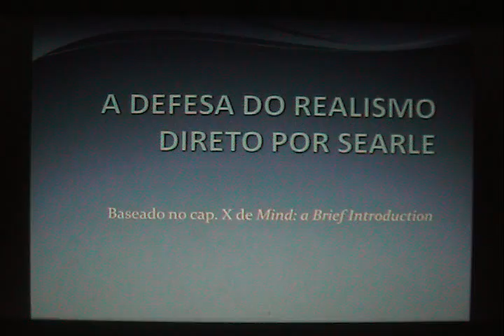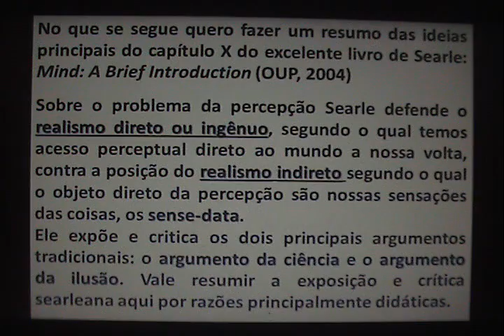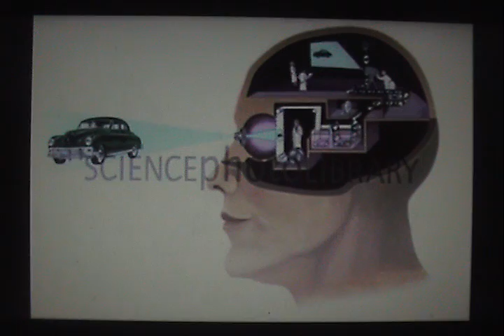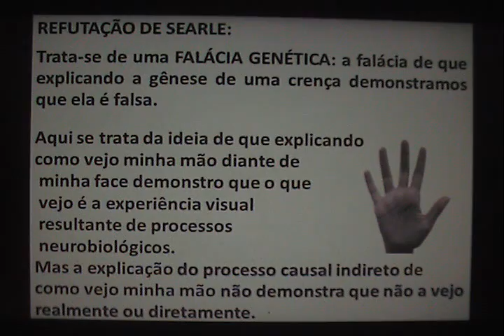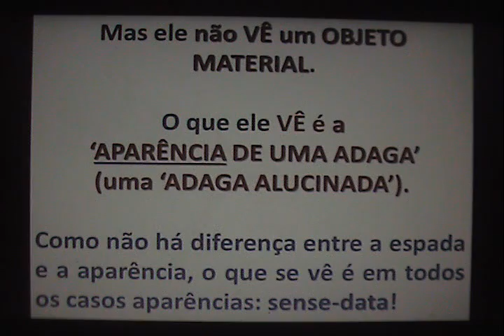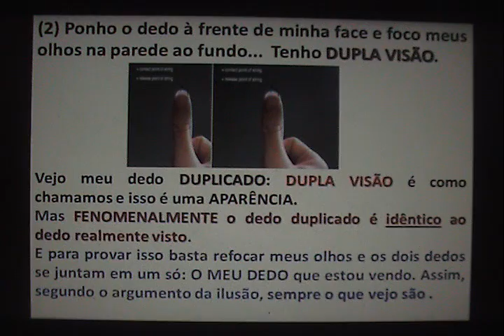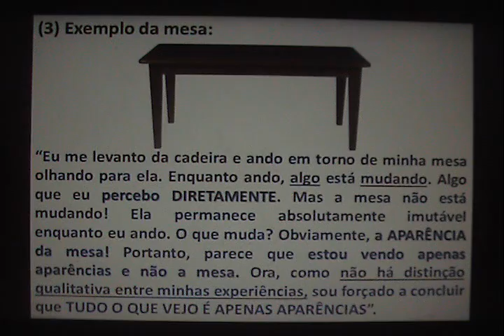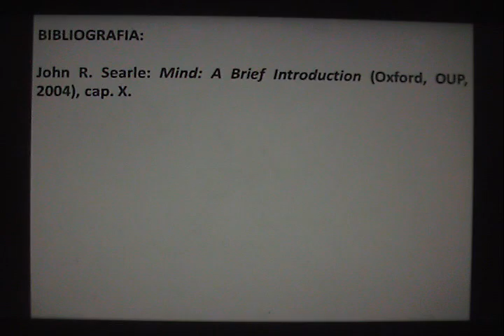Costa: SEARLE E O REALISMO DIRETO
Exposição DIDÁTICA da resposta de Searle aos argumentos da ciência e da ilusão. Defil.- UFRN